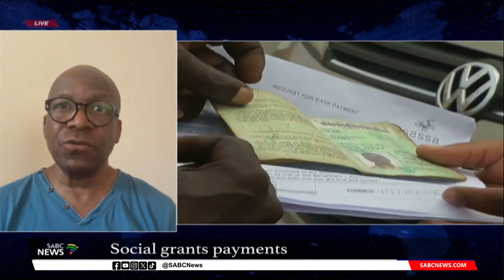SASSA grants I Tebogo Khaas weighs in on the matter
Communications and Digital Technologies Minister Mondli Gungubele says all SASSA grants recipients whose money is paid via the Postbank have been paid.

While briefing the media a short while ago, Gungubele says the technical glitch that led to the delays in payments has since been fixed.

He says they've put in place measures to ensure that there is no repeat of this debacle.

Earlier this month, thousands of social grants recipients were not paid on time.

While briefing the media , Gungubele says the technical glitch that led to the delays in payments has since been fixed.

Tebogo Khaas from Public Interest South Africa to weigh in on the update regarding SASSA grants payments.